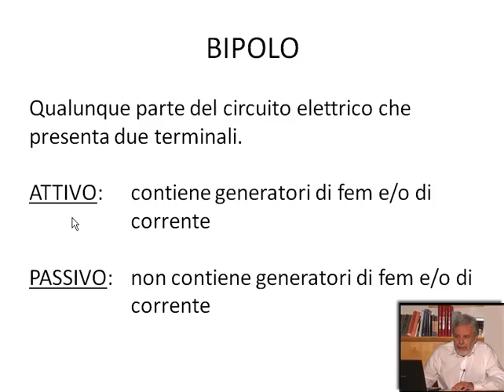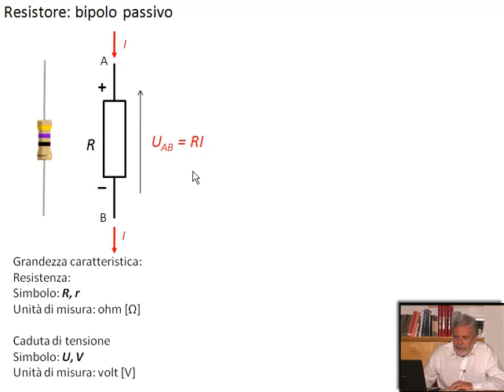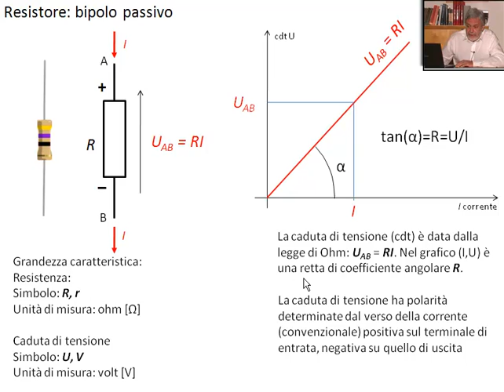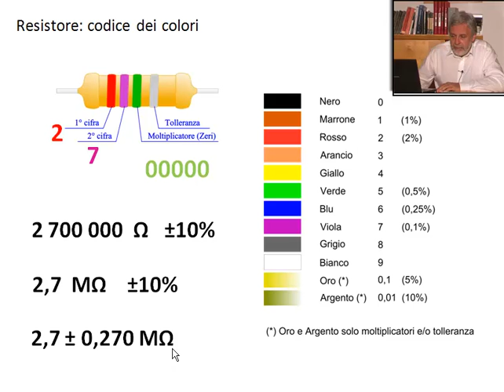Resistore: bipolo passivo - Elettrotecnica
Resistore: bipolo passivo - Codice dei colori - Resistore: potenza dissipata per effetto Joule - Resistore: espressioni della potenza - Generatore di tensione ideale - Generatore di tensione reale - Generatore reale di tensione: potenza e rendimento - Trasferire la massima potenza